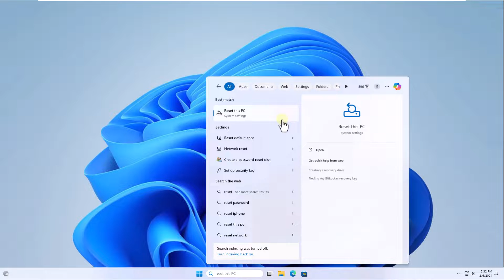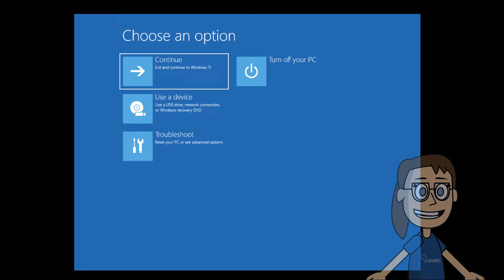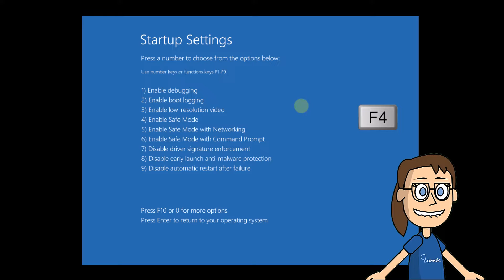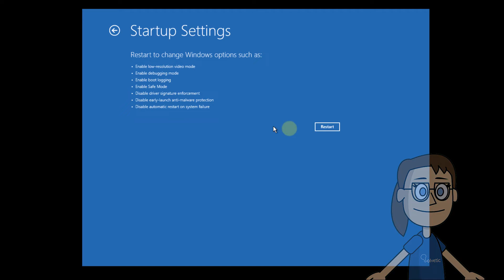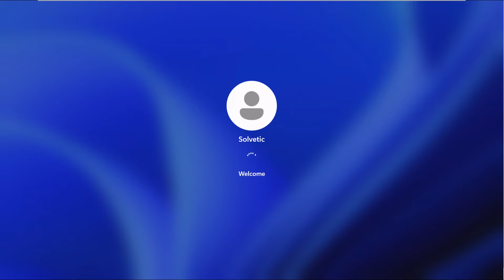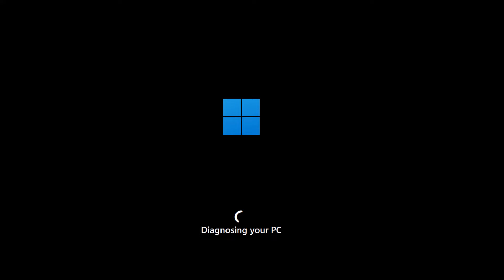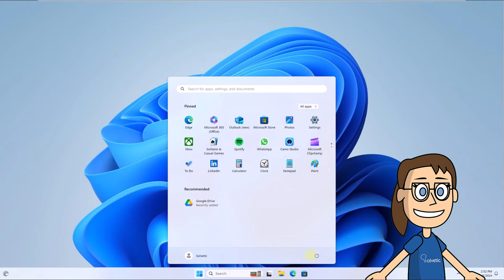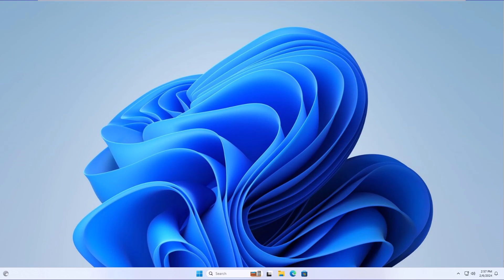ASUS SAFE MODE Windows 11 - Full Guide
Hello from Solvetic! Are you looking to access Safe Mode on your ASUS device running Windows 11? You've come to the right place! Safe Mode is an essential diagnostic tool that can help you troubleshoot software issues on your computer.

In this comprehensive guide, we'll provide you with all the necessary steps to boot your ASUS device into Safe Mode in Windows 11. Safe Mode allows your computer to start with a minimal set of drivers and services, making it easier to troubleshoot problems.

With our detailed and ASUS-specific instructions, you'll be able to access Safe Mode quickly and effectively. Say goodbye to software issues!

Let's dive into how to access Safe Mode on your ASUS device running Windows 11!

 》 CHAPTERS 《

00:00 Introduction
00:35 How to Access Safe Mode on ASUS Windows 11 from Settings
02:06 How to Access Safe Mode on ASUS Windows 11 from Lock screen
03:19 How to Access Safe Mode on ASUS Windows 11 from restart
04:35 How to Access Safe Mode on ASUS Windows 11 using ISO image
06:09 How to Access Safe Mode on ASUS Windows 11 from System repair